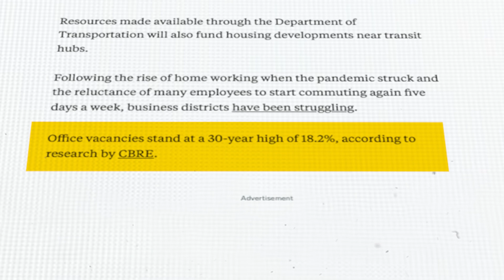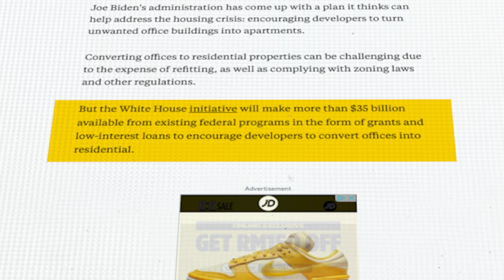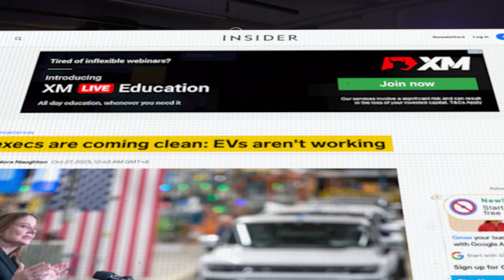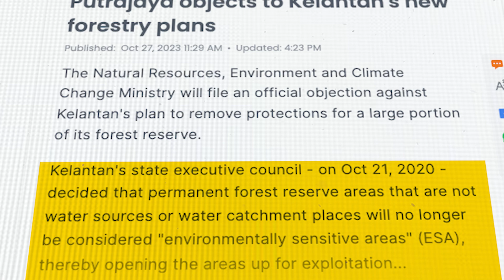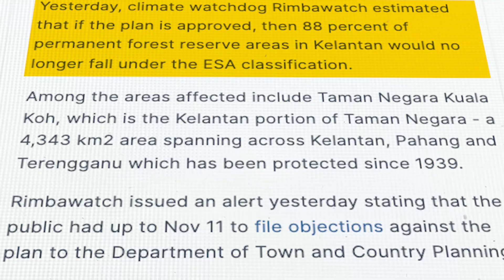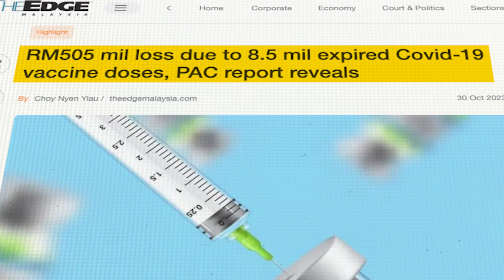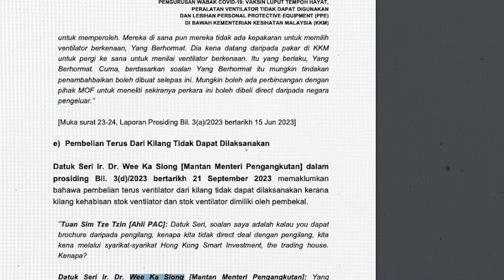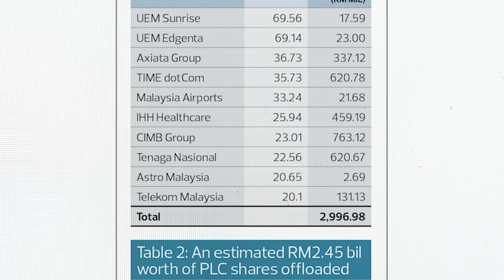EV Not As Promising | RM505 Million Lost On Expired Covid-19 Vaccines! - Weekly Round Up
In this video, we dive into discussing the news of solving the US commercial real estate crisis, COVID-19 vaccine wastage, Khazanah accumulates RM5.44 bil from dividends and more!

Timestamp:
0:00 - Introduction
0:26 - US commercial real estate crisis
4:45 - EV not as rosy as it seems
9:16 - Putrajaya to Kelantan’s Government: No money if you safeguard your forest
13:29 - PAC: RM505 mil losses due to expired Covid-19 vaccines
15:29 - Ministry of Health and Pharmaniaga Bhd plays the blaming game
19:42 - Khazanah accumulates RM5.44 bil from dividends and stake sales in first 10 months
22:38 - Conclusion

【STOCK MARKET】

【CRYPTOCURRENCY】

Code: mmtv1

code: MMTV1

【UNIT TRUST】
Invest in Unit Trust Malaysia
// Low Fees

【OTHERS】